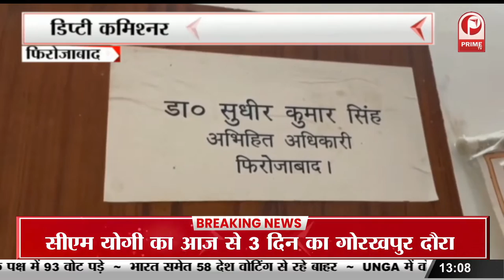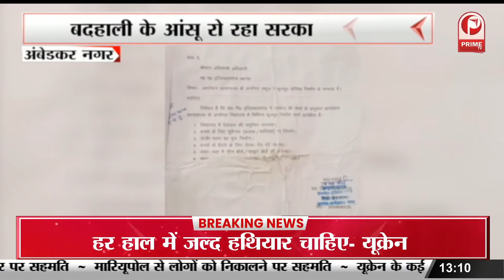क्या शराब पीने के लिए लेना होगा License ? || Prime Tv